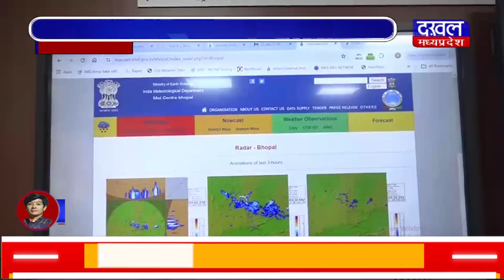DAKHAL NEWS भोपाल में तेज हवा के साथ बारिश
भोपाल में तेज हवा के साथ बारिश
आधे एमपी में बारिश, आधे में लू का अलर्ट